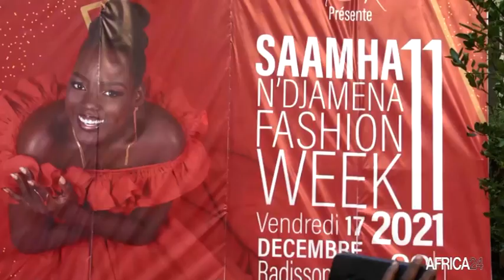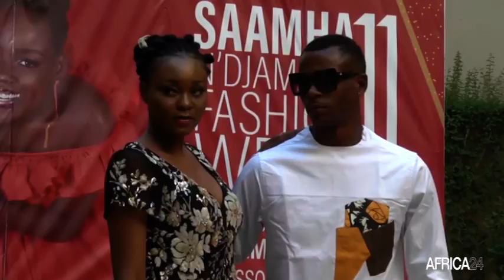Tchad : 400 enfants scolarisés en 2021 grâce au Samha Fashion Week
Culture : l’année 2021 au Tchad est aussi marquée par l’organisation de Samha Fashion Week, un festival de mode qui promeut la haute couture en milieu modeste et défavorisé. Plusieurs défilés avec des créatures des grands stylistes africains sont organisés dans les rues de la capitale pour susciter la passion de la mode au grand public. L’édition de cette année se veut véritablement sociale et humanitaire. Les recettes engendrées lors des défilés ont servi à la scolarisation des enfants défavorisés d’un village situé à la sortie sud de la capitale.